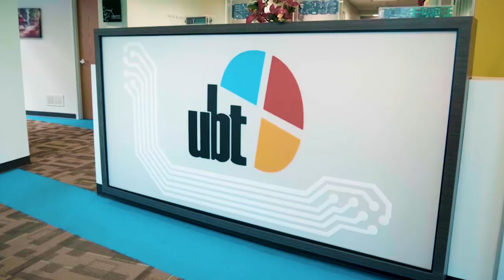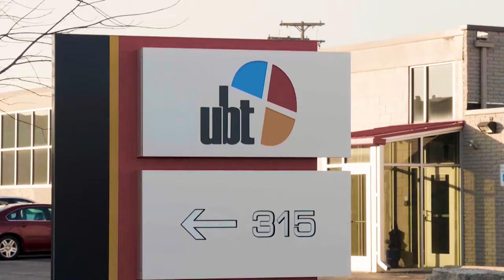How Comerica Bank's Business Line of Credit Supports UBT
Unified Business Technologies (UBT) is a Michigan-based government contractor specializing in information technology, electronics manufacturing, engineering, telecommunications and professional support services. In addition to helping UBT with its business financing needs, Comerica Bank demonstrated exemplary service by going above and beyond what is expected of a business lender.

*Comerica ranks first nationally among U.S. financial holding companies with greater than $60B in assets, based on commercial and industrial loans outstanding as a percentage of assets, as of December 31, 2022. Data provided by S&P Global Market Intelligence.